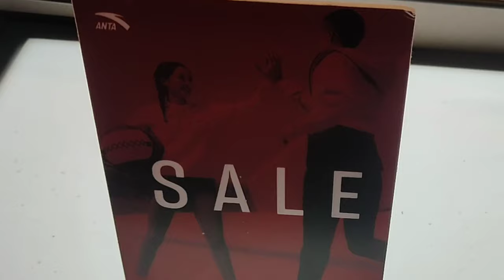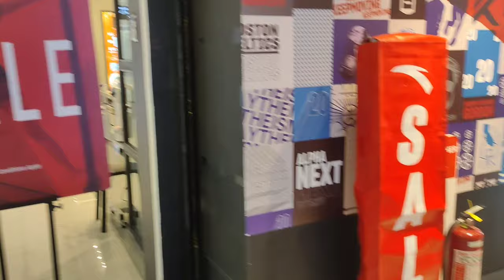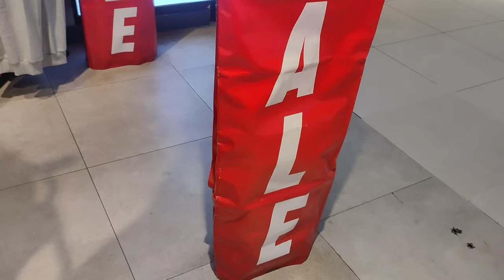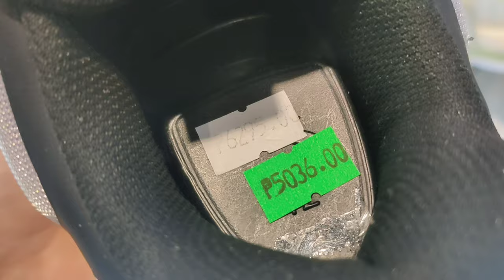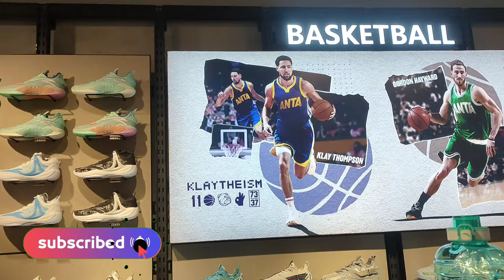Up to 50% OFF Basketball Shoes Running Shoes Lifestyle Shoes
Murang bilihan ng mga basketball shoes, running shoes, lifestyle shoes and sports apparels. Shoe sale until September 30, 2023.

Anta Sports 2/Floor Ayalamalls Cloverleaf
Baliktawak, QC
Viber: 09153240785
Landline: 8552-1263